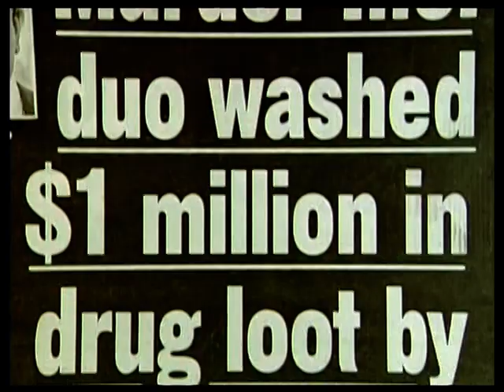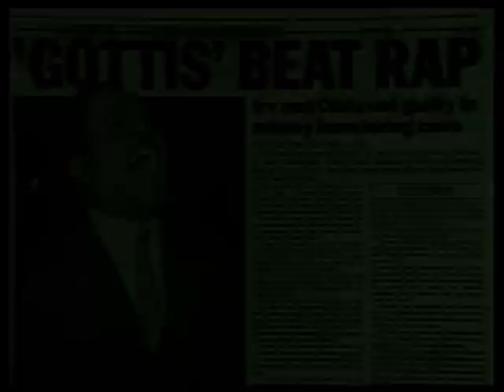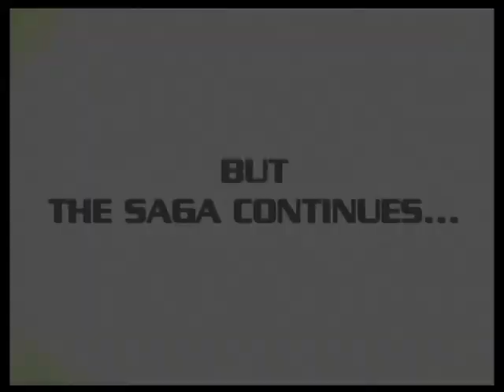Ja Rule - Exodus (Intro)